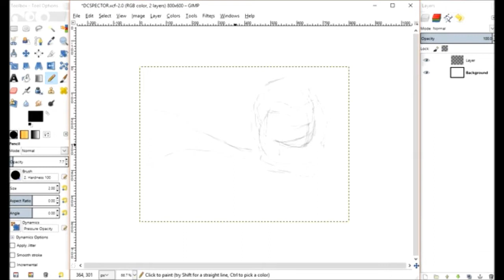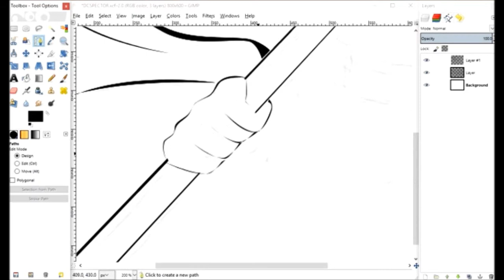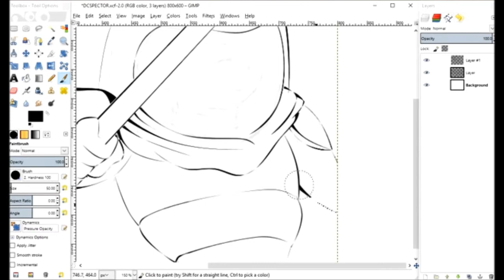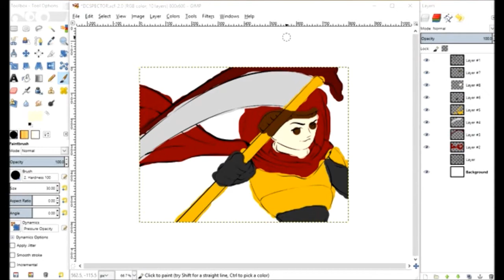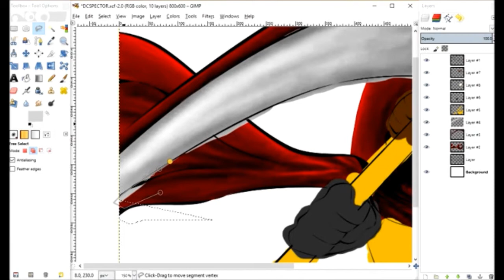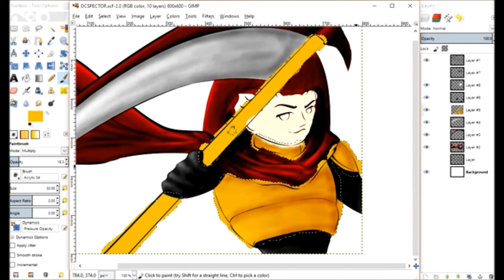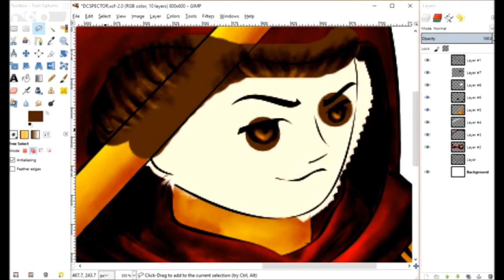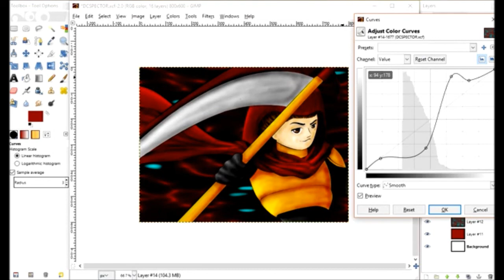YOUTUBER FANART PART II -- Directionally Challenged Torment (TIME LAPSE)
Hello Darlings! I've decided to make fanart of those I truly enjoy watching, there's a lot of them, and so this series was born! I will correlate the art to the game that inspired me. This time it's Directionally Challenged with Specter of Torment! He likes scythes, he likes flowy scarfs, and HAPPY BIRTHDAY MY FRIEND!!

As usual it's been time lapsed 4x speed and took me about 3 hours to complete, this is from sketch to final product. Enjoy!

If you want to see the final product then head over to DC's twitter!

If you like my video then press the like button! If you hate it, love it, have a suggestion or comment then put it in the box below. Thanks Sweetpeas!